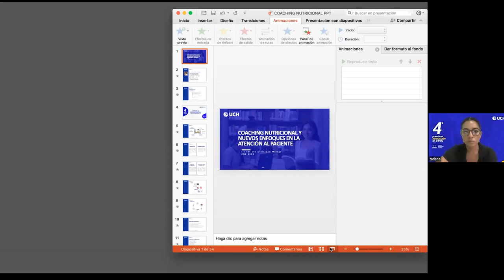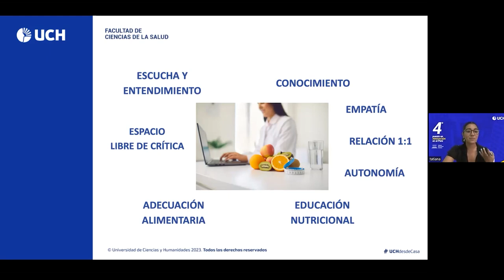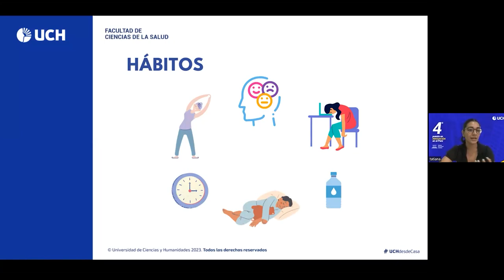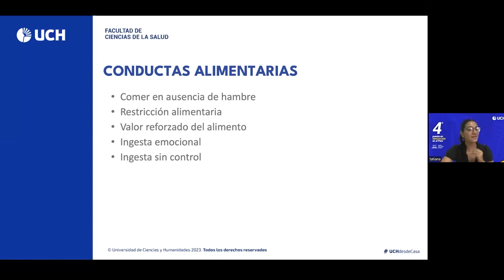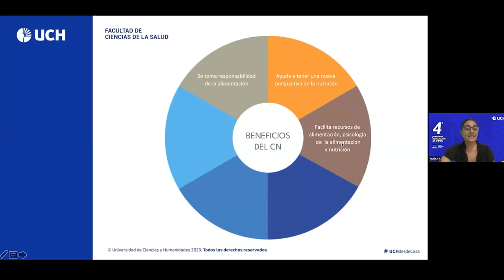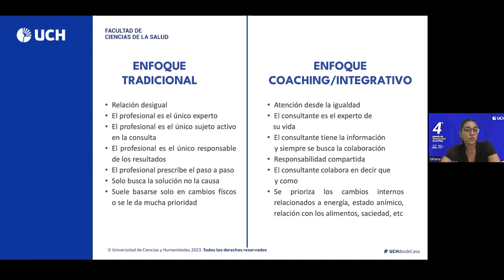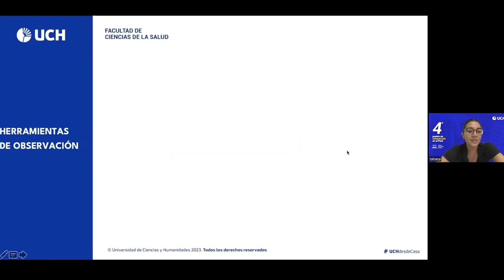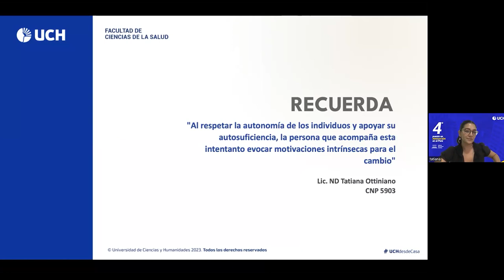NUTRICIÓN Y DIETÉTICA | Coaching Nutricional y nuevos enfoques en la atención del paciente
En el marco del lanzamiento de las 5 nuevas carreras profesionales de la UCH, hoy desarrollaremos la presentación de la carrera de NUTRICIÓN Y DIETÉTICA por medio de la Conferencia: Seguridad alimentaria en el Perú, con la ponencia de la Lic. Tatiana Ottiniano, quien es especialista en TCA. Posee una Certificación de Coaching Nutricional en España. Además es fundadora y directora de Nutriana.